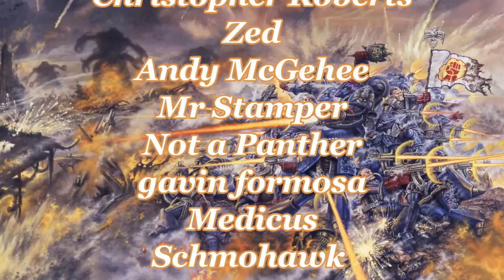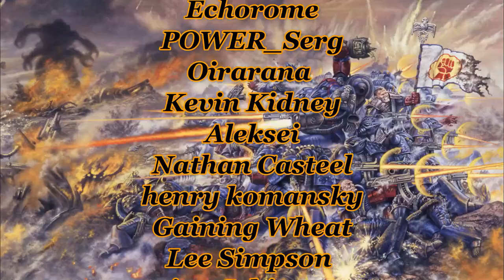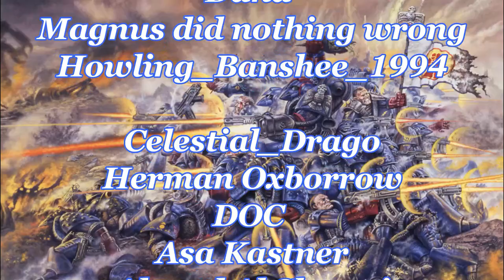CUSTODES VERTUS PRAETORS IN WARHAMMER 40000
The Vertus Praetors are of the Emperor's Own bodyguard, the Custodes.  They are the shinning knights who ride Dawn Eagle jetbikes into battle against the enemies of the Imperium.

ADEPTUS CUSTODES - The Bodyguards of the Emperor of Mankind in Warhammer 40000
A look into the history and present activity, the rolls and responsibilities of the Adeptus Custodes, the 10,000 who guard the Emperor.

All stories are fan fiction and only for entertainment.  They are never ever to be considered Cannon.

(For all your purging needs.  Or updates.  Whatever. :)

PLEASE SEE ENTIRE THADDEUS AND TARQUINUS PLAY LIST.